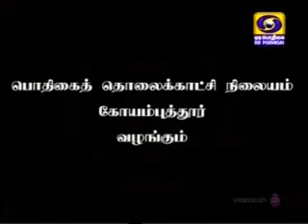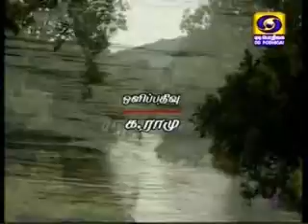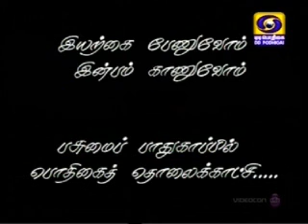DDK Cbe Jolly Tour 30 07 2014